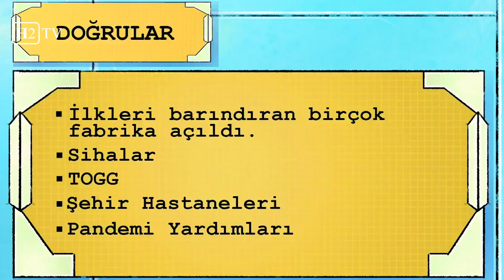AK Parti'den CHP Çizgi Filmi | Kemal Kılıçdaroğlu ve Faik Öztrak ile dalga geçtiler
AK Parti Tanıtım ve Medya Başkanlığı tarafından hazırlanan reklam filminde CHP 'ye sert göndermeler yapıldı. CHP Genel Merkezi'nin yalan üretim merkezi olarak lanse edildiği reklamda Faik Öztrak ve Kemal Kılıçdaroğlu ile mizahi bir şekilde dalga geçildiği görülü.

H2 TV ile politikadan, spora, kültür ve sanattan ekonomiye kadar tüm son dakika gelişmelerini tarafsız bir şekilde anlık olarak takip edebilirsiniz...